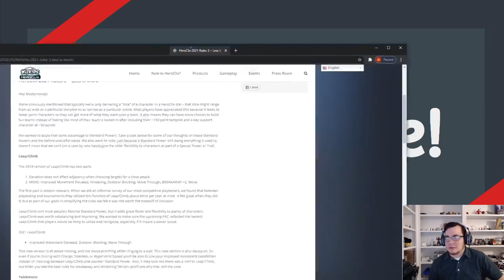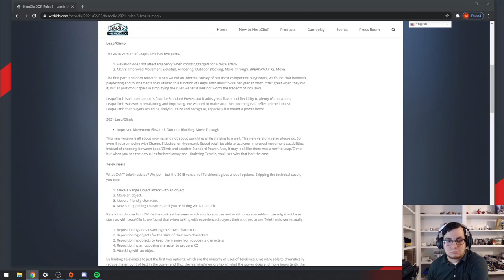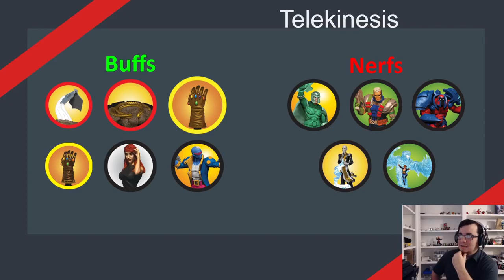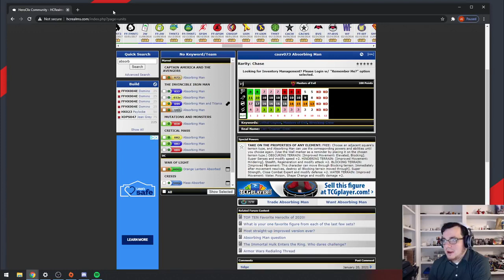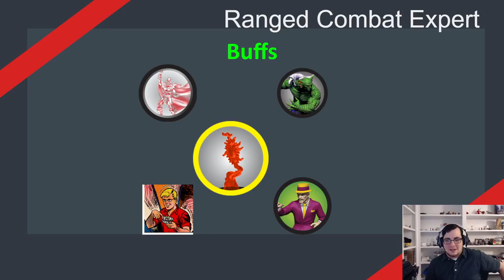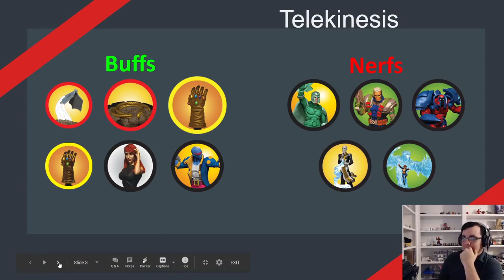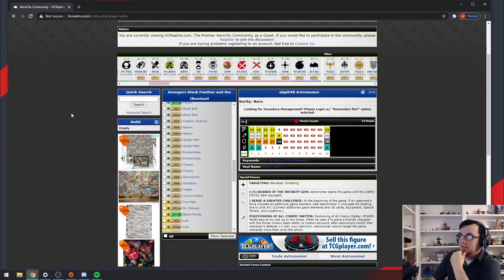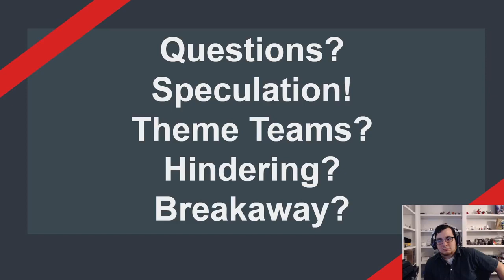Rules Update 3: Less is More!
Dan, Tylor and Alex talk the latest the Rules Update!